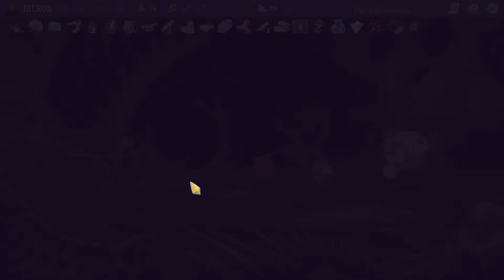Slay The Spire - ESTAMOS FUERTES - #14 Gameplay Español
No te Olvides de Apoyar el Video !
Slay The Spire - Gameplay Español